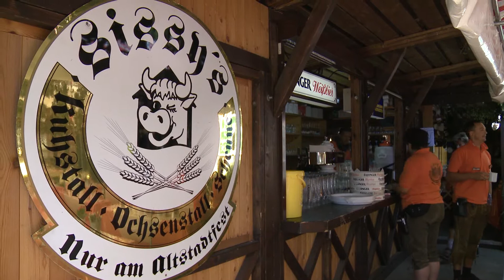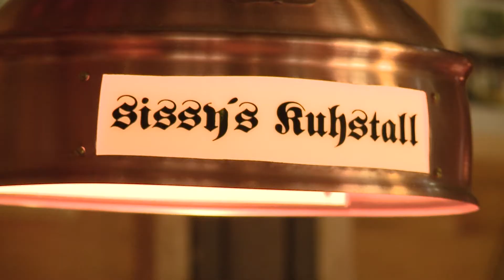MarktSpiegel Brunch auf dem Nürnberger Altstadtfest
NÜRNBERG - Zum 5. Mal fand er statt, der MarktSpiegel-Brunch auf dem Nürnberger Altstadtfest. Gäste aus Wirtschaft, Politik und Gesellschaft nutzten das gemütliche Miteinander nach der Sommer- und Urlaubszeit

Bei Festwirtin Sissi Kleinke-Kühnel kamen kulinarisch ALLE auf ihre Kosten.

Und in Sachen Bier -- was ja zu den fränkischen Grundnahrungsmitteln zählt -- war auf die Brauereien Erdinger und Hauff Verlass.

Traditionell wird mit dem Altstadtfest der fränkische Herbst eingeläutet. Und das bedeutet nicht nur kühlere Tage sondern auch zahlreiche Pläne für das letzte Quartal des Jahres. Die Gäste haben jede Menge vor.

5 Jahre Marktspiegel Brunch  - jedes Jahr mit strahlendem Sonnenschein. Und damit es auch beim 6. Mal wieder hinhaut, haben wir nach Geheimrezepten gefragt.

Damit sollte es klappen. Also bis zum nächsten Mal auf dem Altstadtfest.